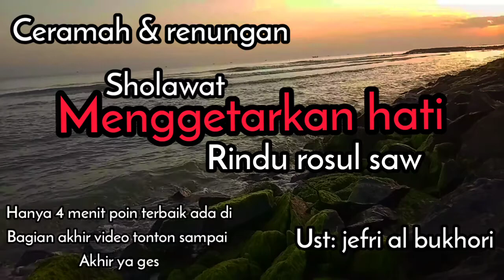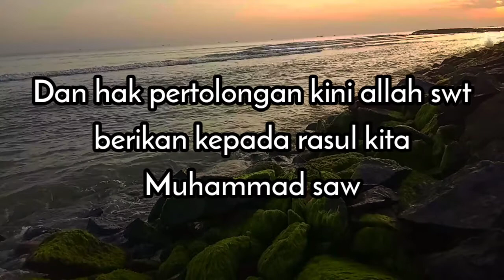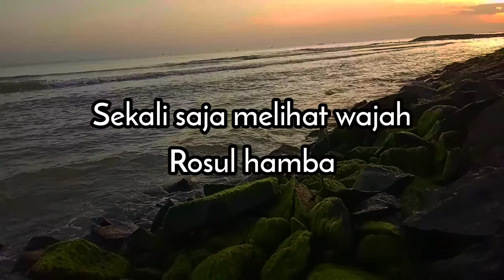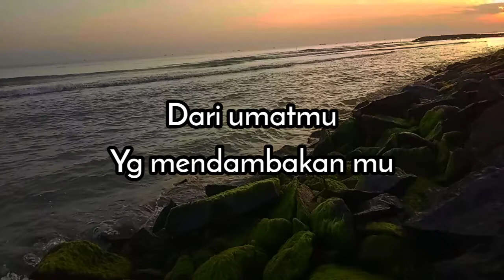Sholawat renungan {ustd jefri al-bukhori}